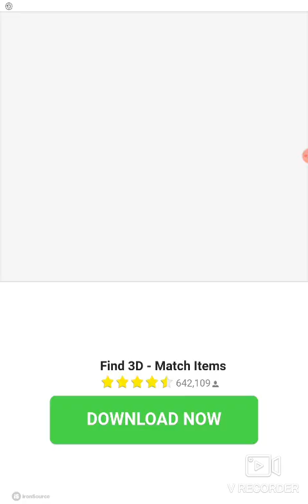22 de abril de 2021